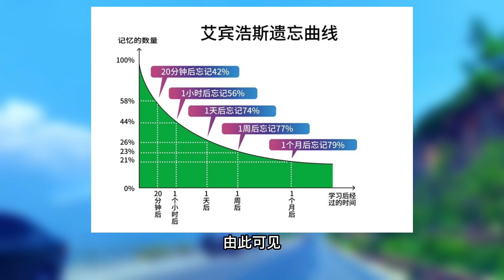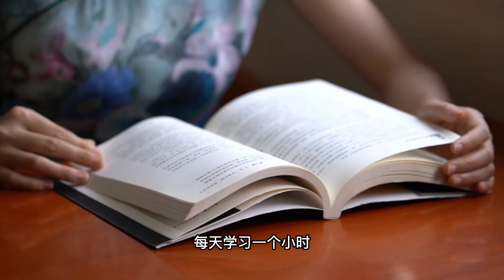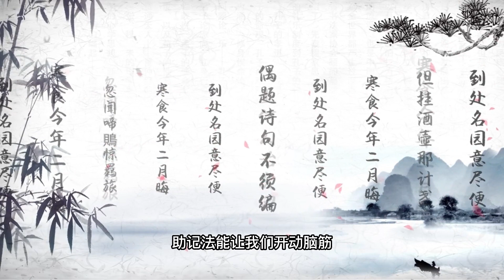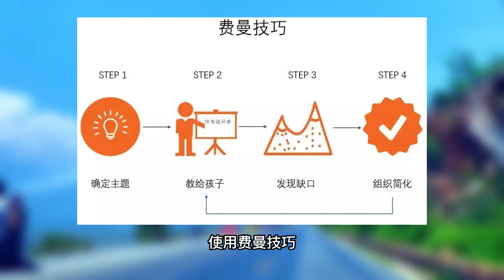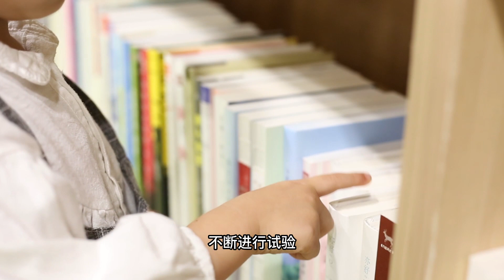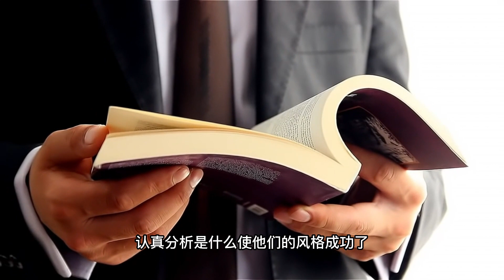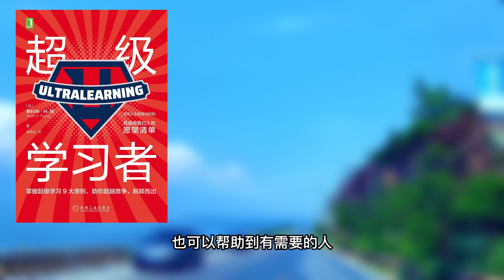超級學習者 記憶、直覺和試驗 艾賓浩斯遺忘曲線 費曼學習法《超级学习者》每天听本书 听世界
遺忘是人們的天性，單靠利
用訓練、檢索、回饋等進行學習是不夠的，我們還需要把
那些有用的資訊牢牢記住，這就需要我們採取相關措施來
克服遺忘。本期影片分享的主題是超級學習者的最後三個原則一
記憶、直覺和試驗。